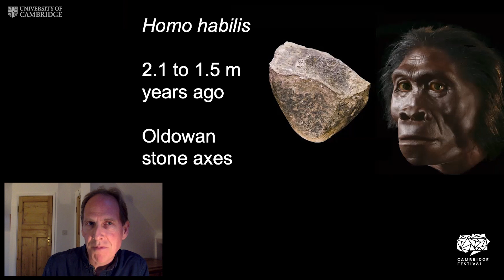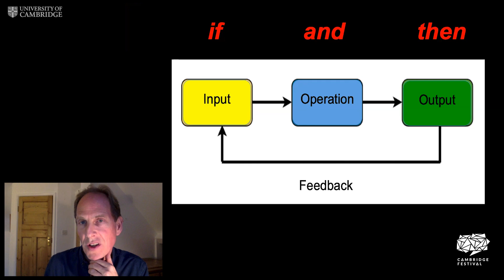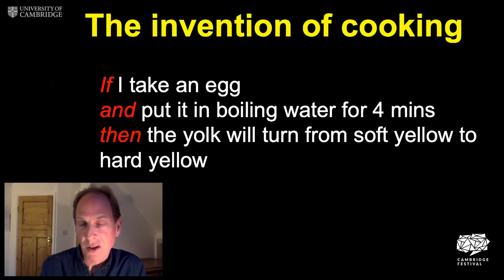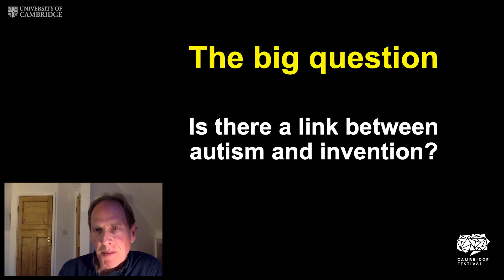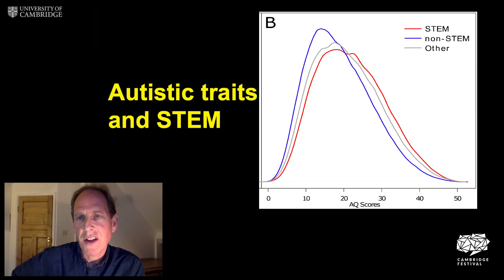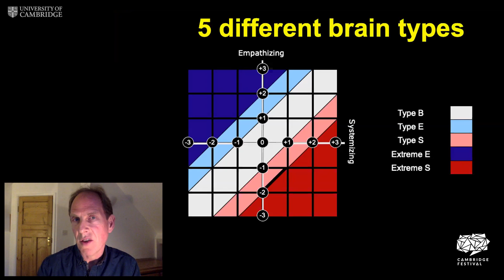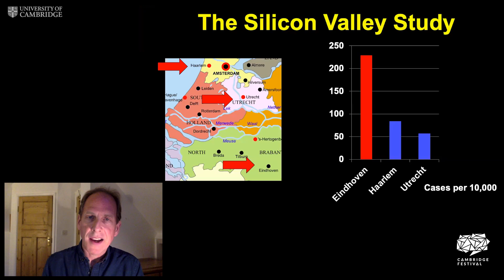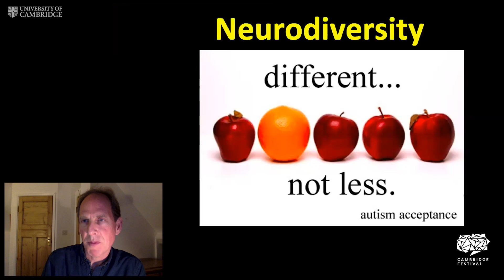The Pattern Seekers A new theory of human invention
Why can humans alone invent? In this talk, based on his new book, psychologist and world renowned autism expert Simon Baron-Cohen will put forward a bold new theory: because we can identify patterns, specifically if-and-then patterns. And he argues that the genes for this unique ability overlap with the genes for autism.

and enter code 43439 to chat about the event.

From the first musical instrument to the agricultural, industrial and digital revolutions, Baron-Cohen will show how this unique ability has driven human progress for 70,000 years. By linking one of our greatest human strengths with a condition that is so often misunderstood, the event will challenge us to think differently about those who think differently.